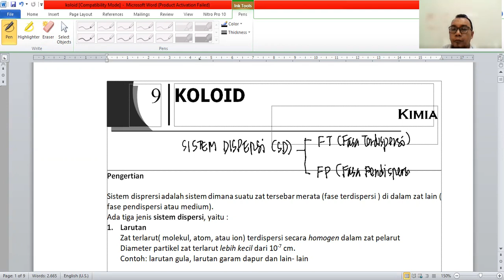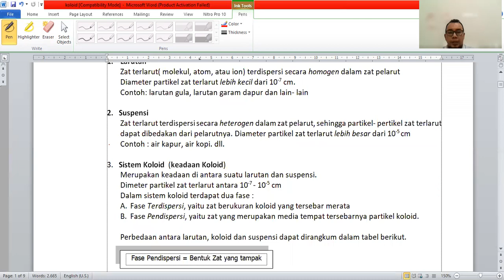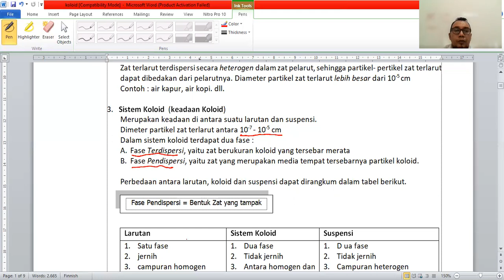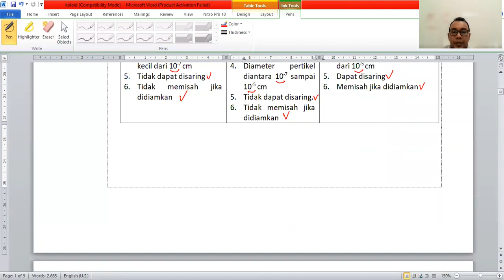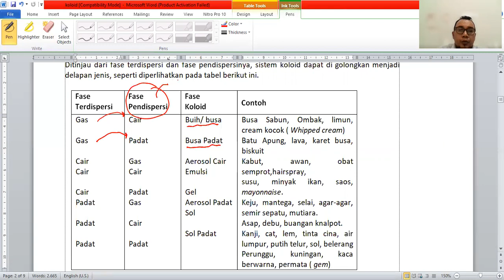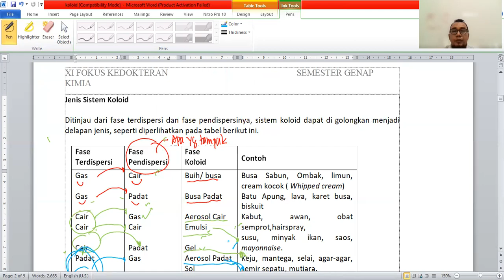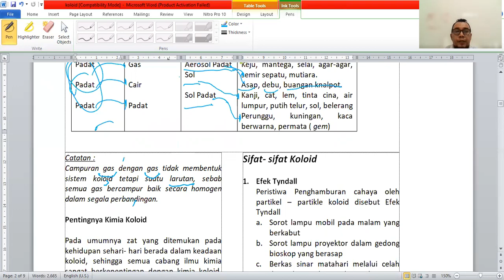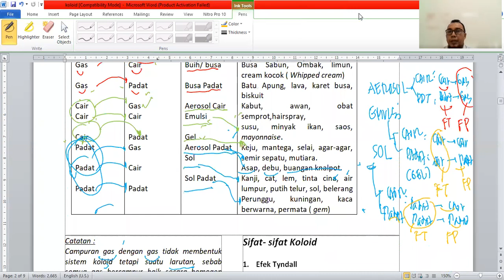KOLOID (BAGIAN-1)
video ini berisi tentang materi KOLOID kelas XI MIA semester ganjil. membahas tentang pengertian koloid dan jenis-jenis koloid. semoga bermanfaat buat siswa-siswi kelas XI mia khususnya dan siswa-siswi lainnya. mohon like dan subscribenya dan juga di share ya guys.